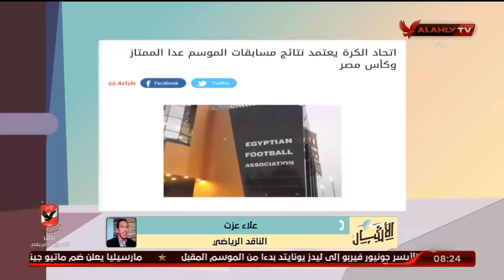الحلقة الكاملة | الأشبال مع أسامة حسني | 6-7-2021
ضيوف الحلقة
محمد نصير ـ لاعب فريق شباب الأهلي
عبد الرحمن "مانو" ـ لاعب فريق شباب الأهلي